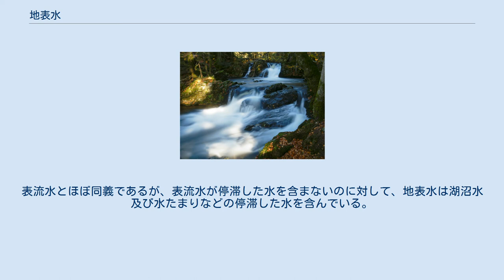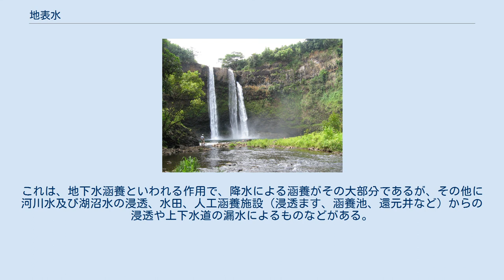地表水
地表水（ちひょうすい、英語: surface water ）とは、河川、湖沼、貯水池などの地表に存在する水、またはその総称である。
表流水とほぼ同義であるが、表流水が停滞した水を含まないのに対して、地表水は湖沼水及び水たまりなどの停滞した水を含んでいる。
 地球には 1.40×1018 t （140京 t ）に及ぶ水が存在しており、そのほとんどが海水及び海底下にある地下水などの塩水である。
そのため、人間社会や陸域生態系による利用が可能である淡水は地球における水の 2.5 ％ 程度であるが、淡水は主として地下水や極域における氷床及び氷山の姿で存在していることから、淡水の中では比較的容易に利用されることが期待できる地表水資源は、地球における全ての淡水において 0.3 ％ 程度の存在しか認められない。
また、日本において利用される水道水の水源のうち 68 ％ を地表水（河川水、ダム水、湖沼水）が占めている。
 地表水は降水と共に地下に浸透することで、地下水流動系に加えられる。
これは、地下水涵養といわれる作用で、降水による涵養がその大部分であるが、その他に河川水及び湖沼水の浸透、水田、人工涵養施設（浸透ます、涵養池、還元井など）からの浸透や上下水道の漏水によるものなどがある。